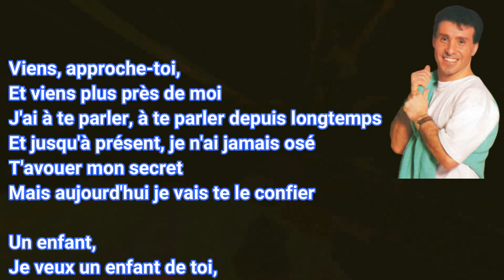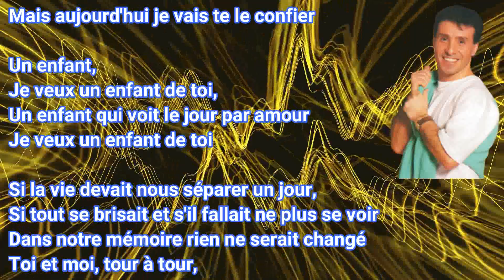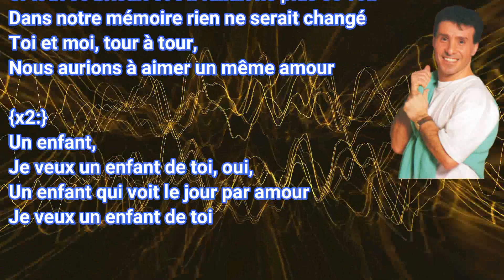Valdo cilli '' je veux un enfant de toi